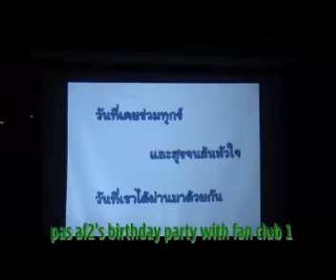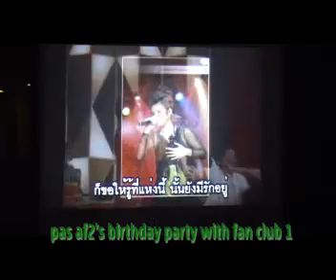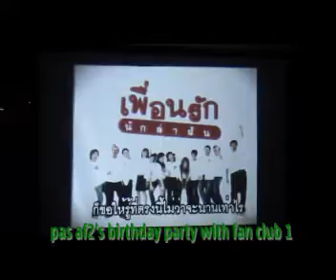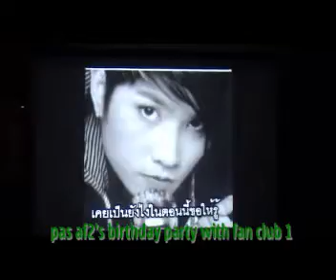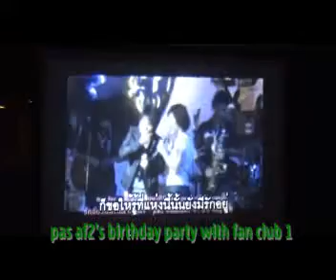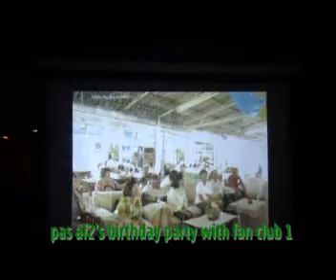pas af2's birthday party with fan club 1